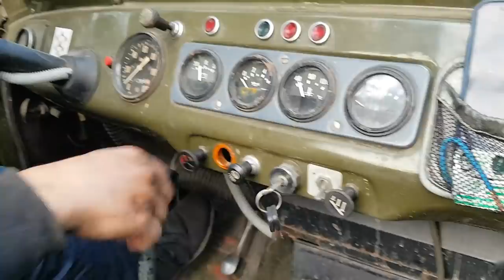ЖИЗНЬ их к такому не готовила, ЭЛИТНЫЙ OFF-ROAD на танковой ML63 AMG vs Toyota Prado150 vs УАЗ-469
ЭЛИТНЫЙ OFF-ROAD на танковой ЖИЗНЬ их к такому не готовила, ML63 AMG vs Toyota Prado150 vs УАЗ-469